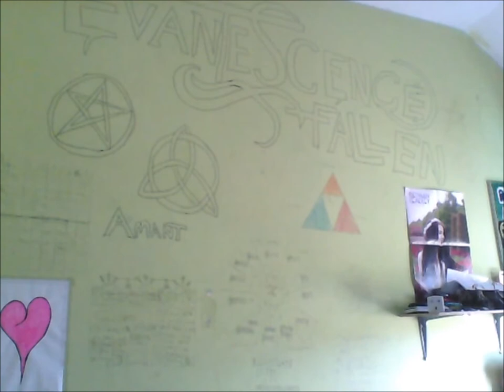Time To Fill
This is the music that i wrote on the way back from The North
Follow Twitter: @jammethh